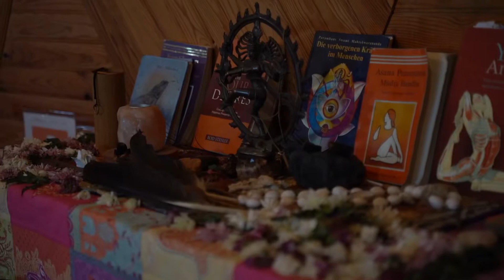YTTC 200hs - Amalur Madre Tierra, Alicante Spain